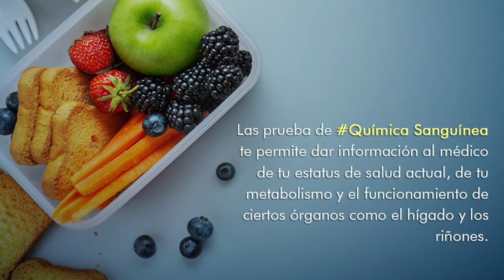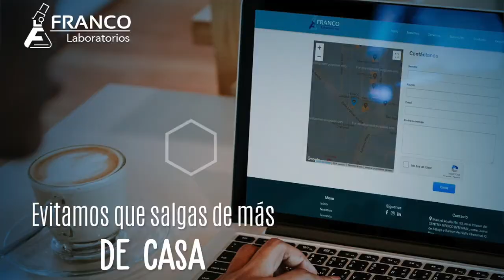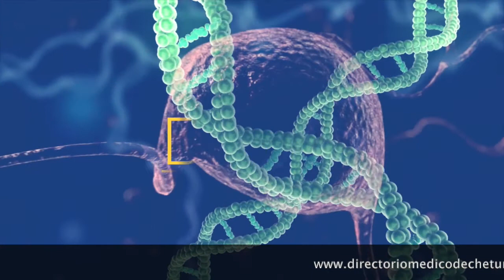Recomendaciones para los análisis clínicos - FRANCO LABORATORIOS Chetumal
💉💉💉 ¿Por qué tengo que ayunar antes de sacarme sangre? Y ¿Qué pruebas de sangre requieren ayuno?  ✅ Recomendaciones para los análisis clínicos Franco Laboratorios Agenda una cita en cualquiera de nuestras sucursales FRANCO LABORATORIOS 🩸 llamando al | .
🔔Consulta nuestras promociones y protocolos sanitarios.
💳Aceptamos pagos con tarjetas de débito y crédito.